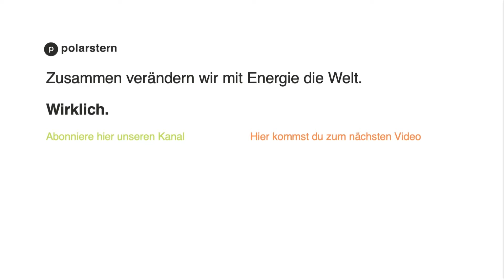Das Olympiastadion Berlin nutzt Solarstrom vom Dach [Drohnen-Shots & Interview]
Das Olympiastadion Berlin ist ein Gebäude, das Menschen weltweit kennen. Was dort passiert fällt auf, regt zu Diskussionen an und inspiriert – wie in diesem Fall – hoffentlich überall auf der Welt. Mit der neuen Photovoltaikanlage auf dem Stadiondach hat es die Kraft, ein wirkungsvoller Botschafter für die städtische Energiewende und mehr Klimaschutz zu sein. Der Ökoenergieversorger Polarstern ist Investor und Betreiber der Photovoltaikanlage und versorgt das Olympiastadion Berlin mit dem lokal erzeugten Solarstrom.

Die Olympiastadion Berlin GmbH als Pächter des Stadions hat das Projekt auf den Weg gebracht. Christoph Meyer (Mitglied der Geschäftsleitung Olympiastadion Berlin GmbH) erklärt im Video die Bedeutung der Photovoltaikanlage auf dem Dach des Olympiastadions Berlin:
Schon beim Umbau des Olympiastadions Berlin von 2000 bis 2004 wurden vorbereitende Maßnahmen für eine große PV-Anlage getroffen. 2022 wurde die Photovoltaikanlage montiert & in Betrieb genommen. Für das Olympiastadion Berlin als Veranstalter hat die PV-Anlage auf dem Dach neben der Versorgung mit eigens erzeugtem Strom viele Vorteile, denn immer mehr Ausschreibungen fordern heute bestimmte ökologische Standards.

☀️ Solarstrom vom Stadiondach – das bringt’s in Zahlen:
1.614 Photovoltaikmodule wurden auf dem äußeren Betonring des Stadiondachs angebracht.
Sie erzeugen nach aktuellen Prognosen knapp 615.000 Kilowattstunden Strom im Jahr.
Mit dem lokal erzeugten Strom werden unter anderem Lüftung, Kühlung und Beleuchtung des Stadions versorgt.
Aufgrund des hohen Grundstrombedarfs des Olympiastadions wird nahezu der ganze erzeugte Strom direkt vor Ort auch genutzt. Das entspricht rund 12 Prozent des lokalen Strombedarfs.

Polarstern Energie ist ein unabhängiger Ökoenergieversorger aus München. Mit unseren Produkten bieten wir klimaneutrale Alternativen und echte Veränderung. Wir investieren in die Energiewende – in Deutschland und weltweit.